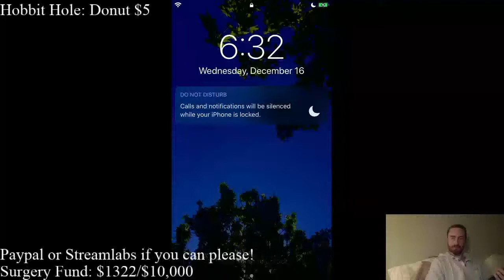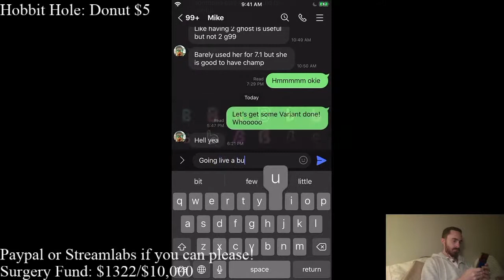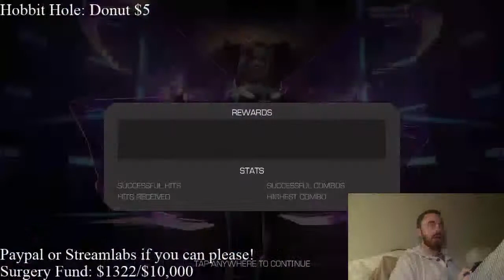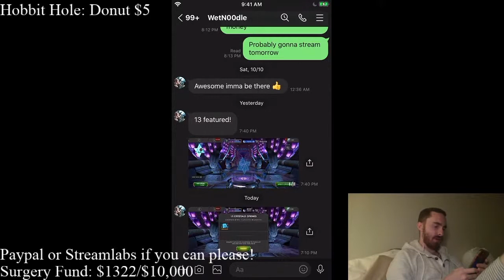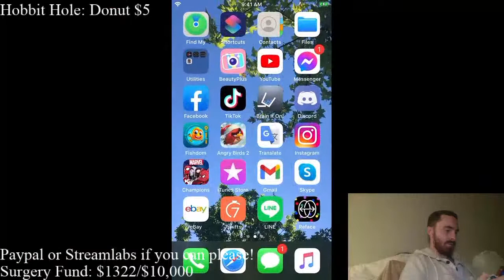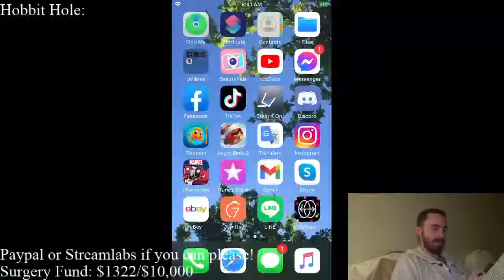VARIANT LIVE!!! Cade always said cool things here in the title - Marvel Contest of Champions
If you want to appear on stream, then clink the links above. You can also privately donate through paypal if you would like. Just search the email . We do ask that if you can, please donate through these links and not the Youtube donation button, they take 30% and that is money that could be going towards the surgery.

My Brother-in-law, who lives in Bangkok, Thailand, is suffering from kidney failure. He has been going to into the hospital for dialysis treatment several times a week. He could barely work before, and now with Covid, he is completely unable to work. He is moving home to live in the country side of Thailand. Any and all donations will be going to his surgery and/or medical bills that will be happening sometime in 2021. It's an expensive process. We appreciate your support.